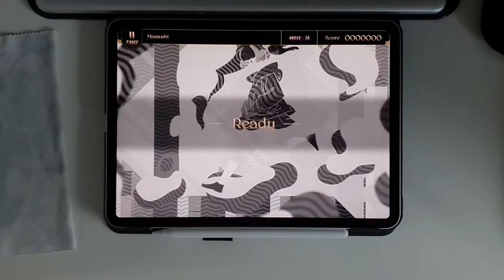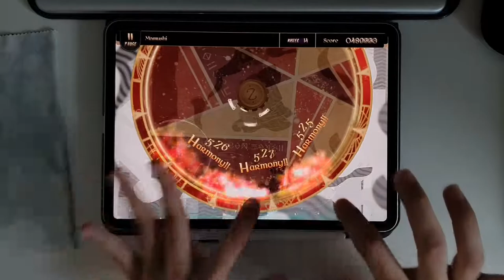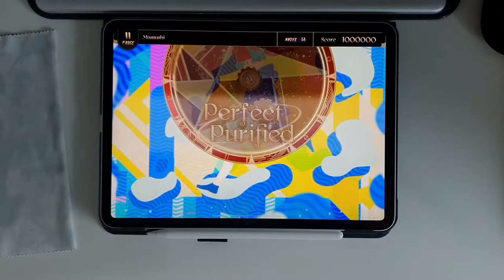// Lanota // Mamushi (Master 14??) // Perfect Purified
🎵 Hige Driver - Mamushi